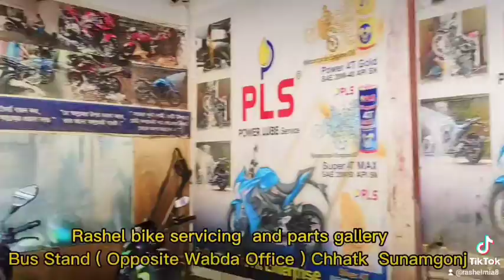motorbike parts shop